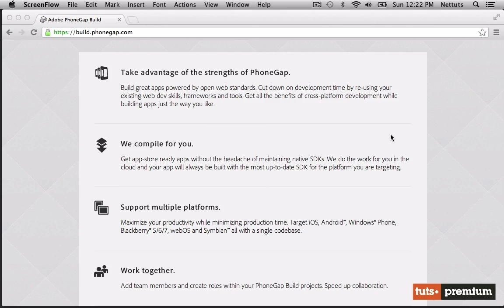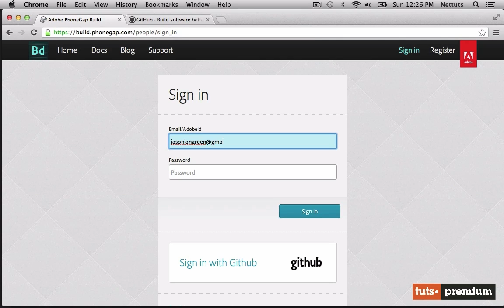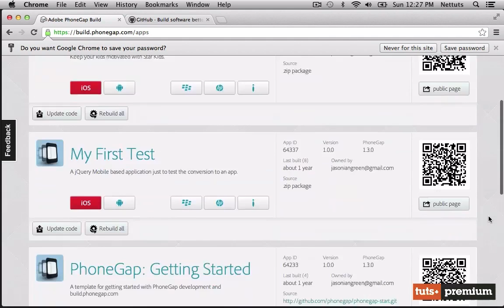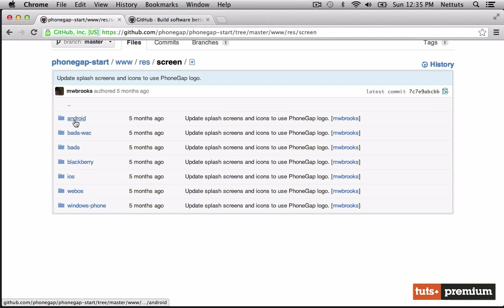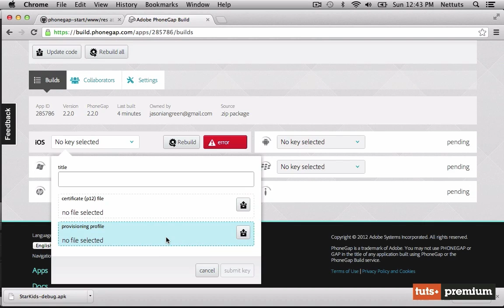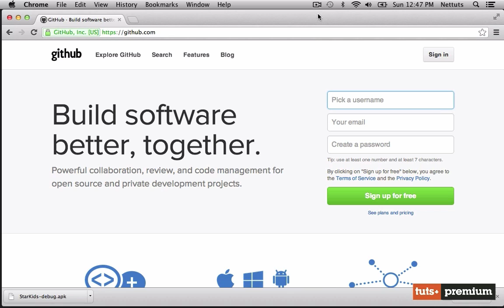04 PhoneGap Build Cloud Building Service